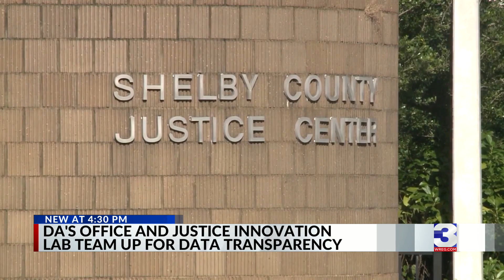DA works with group to improve data transparency, accountability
Shelby County District Attorney Steve Mulroy says his office will be working with a national reform group to improve data transparency and make his office more accountable for the public.